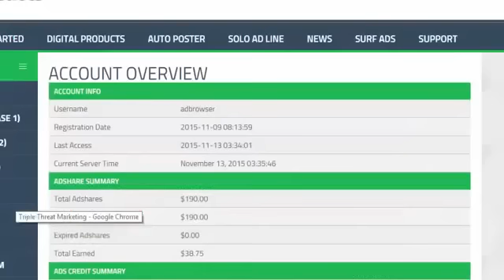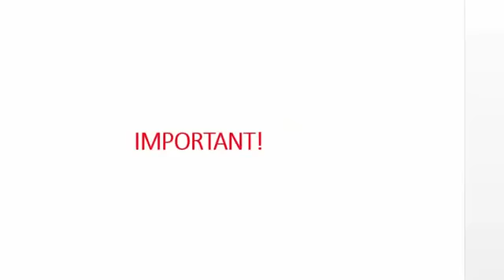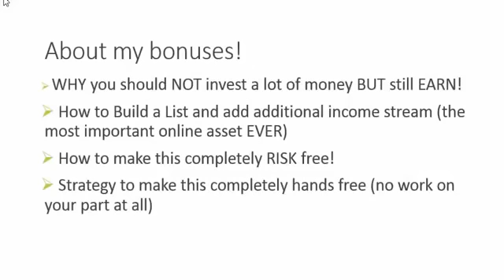Push Button Cash MachinE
Push Button Cash Machine Review, Push Button Cash Machine

What You Are About To See Is UNLIKE ANYTHING That You've Ever Seen In The Marketplace!!!

An Expert Internet Marketer Discovers…

"The First EVER Push-Button Money Making System That ANYONE Can Use To Effortlessly Generate A 50 DOLLAR To 70 DOLLAR Per Day Income. "

Recommended Products,